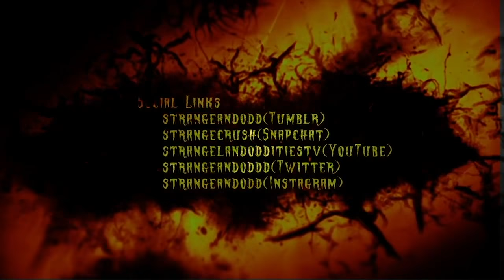Show and Tell with Bill Moseley cameo by Kane Hodder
SHOW AND TELL WITH Bill Moseley 2018 - RE-BOOT
Cameo by Kane Hodder

AT

Days Of The Dead

Bill talks Texas Chainsaw Massacre 2 about Chop Top, Otis from the Rob Zombie films House of 1000 Corpses & The Devil's Rejects, Phil Anselmoo of Pantera- Down - Philip H. Anselmo & the Illegals, GWAR, his role in Army of Darkness, Texas Chainsaw Massacre 3D, Linda Blair, Sid Haig, Tom Savini, Bruce Campbell, Sam Raimi, Tobe Hooper, Wes craven, Adam Green, Holliston TV Show, Night Of The Living Dead and more and special cameo by
Kane Hodder

StrangeLand Oddities Group
StrangeLand Oddities

interview by
Shaun Blayer

Editing by:
Hunter Wayne

StrangeLand Oddities

“ All Things Strange and Odd “

StrangeLand Oddities

510 US Highway 98 N